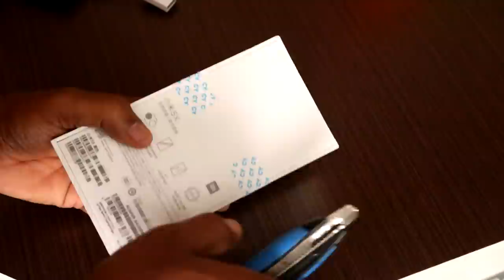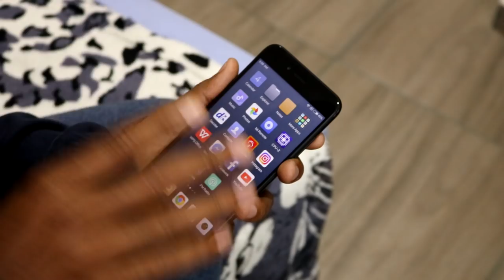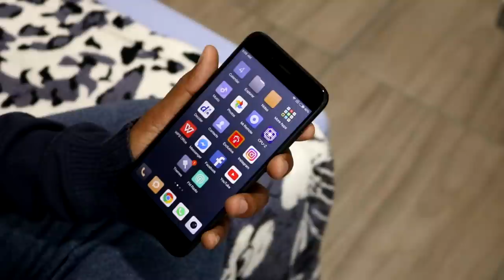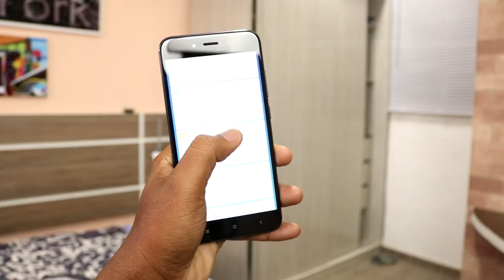VOCÊ NÃO DEVERIA IMPORTA-LO AGORA - MI 5X